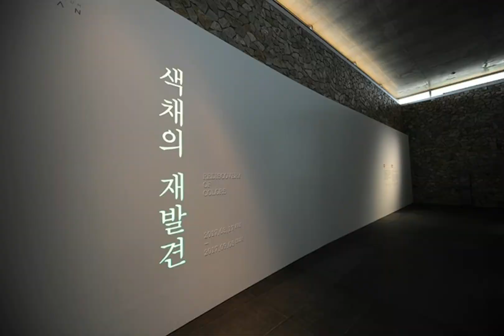원주뮤지엄산 안도다다오건축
휴식과 자유,
그리고
새로운 창조의 계기를
만날 수 있는 곳
뮤지엄SAN

산속에 감춰진 뮤지엄산은
노출 콘크리트의 미니멀한 건축물의 대가
안도 타다오의 설계로 공사를 시작하여
빛과 예술의 공간의 예술가
제임스 터렐의 작품을 마지막으로
2013년 5월 개관
오솔길을 따라
웰컴센터, 잔디주차장을 시작으로
플라워가든,워터가든, 본관, 스톤가든
그리고 제임스터렐관으로 이어진다.

본관은 네 개의 윙 구조물이 사각, 삼각,
원형의 공간으로 연결되어
대지와 하늘을, 사람으로 연결하고자 하는
건축가의 철학이 담겨있다.

Museum. Space. Art. Nature. 뮤지엄 산
휴식과 자유, 그리고 새로운 창조의 계기를

강원도 원주시 지정면 오크밸리 2길 260
뮤지엄 SAN

미술관을 보려고 뮤지엄 산을 방문했다.
물론 안도 타다오의 건축설계 작품을
제주에서 보고 감동하여 다른기회를 ~
대단한 작품을 보게 된다.